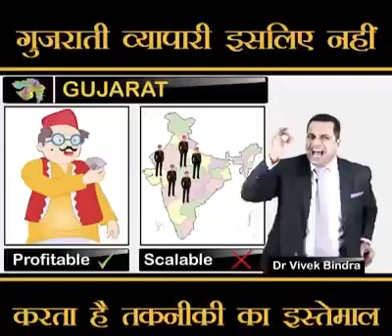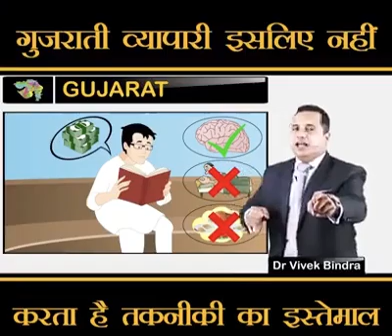Gujratis Business Model A Case Study